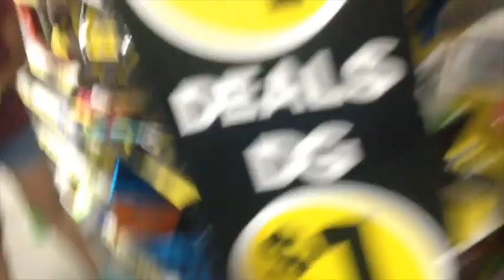Birthday Vlog! I'm Finally 15!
I love my friends so much! They literally made me feel amazing and loved today😍 This is defiantly one of my best birthdays❤️
PICTURE CREDS TO DENISSE DELGADO AKA @x._denisse and @_.makeup.p

Follow me on⬇️ Stalk me if you want ( I do it sometimes)

Tumblr., We❤it, Snapchat, Vine, Musical.ly @Lessyesy

-xoxo